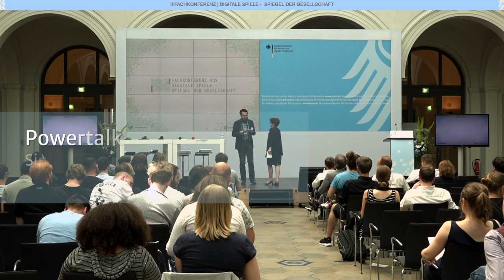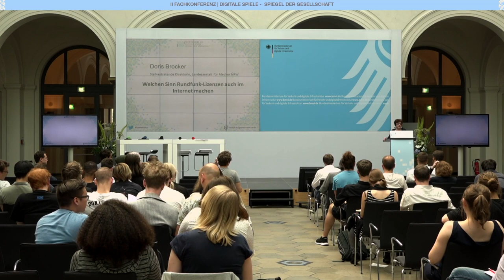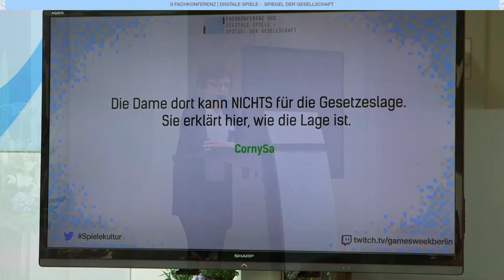Powertalk Doris Brocker: Sinn und Unsinn von Rundfunk-Lizenzen fürs Internet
Doris Brocker studierte Rechtswissenschaft an der Universität zu Köln und legte das 2. Juristische Staatsexamen 1985 ab. Nach verschiedenen Tätigkeiten außerhalb des Medienbereichs ist sie seit Juli 1992 bei der Landesanstalt für Medien Nordrhein-Westfalen (LfM) (vormals Landesanstalt für Rundfunk Nordrhein-Westfalen) tätig, zunächst als Rechtsreferentin, später als Bereichsleiterin Recht. Seit 1999 nimmt sie die Funktion der Justiziarin wahr. Seit Mai 2012 ist sie zusätzlich stellvertretende Direktorin der LfM. Sie ist Mitautorin in dem von Prof. Dr. Rolf Schwartmann herausgegebenen Praxishandbuch Medien, IT- und Urheberrecht und dem von Prof. Dr. Rolf Schwartmann und Prof. Dr. Stefan Sporn herausgegebenen Kommentar zum Landesmediengesetz Nordrhein-Westfalen.